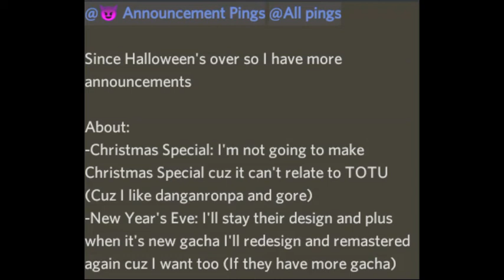Announcements for Non discord Users (Additional Announcements in description)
-I have Exams and plus it will be hard
-Meme so I'll make memes on last day of exams and plus the new designs so I'll make different memes or same